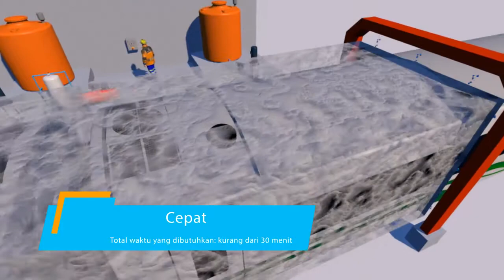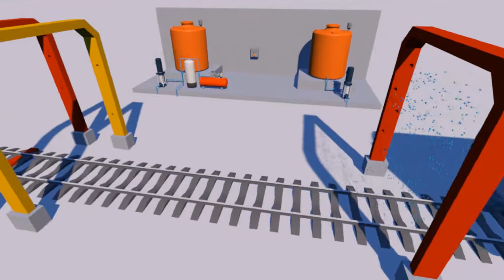3d animation demo